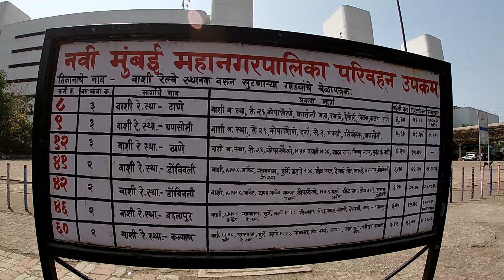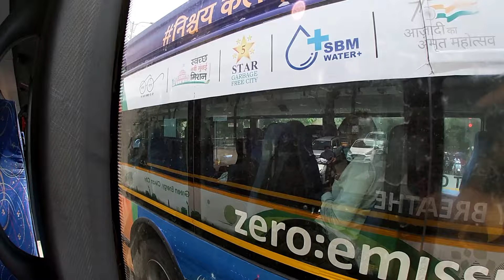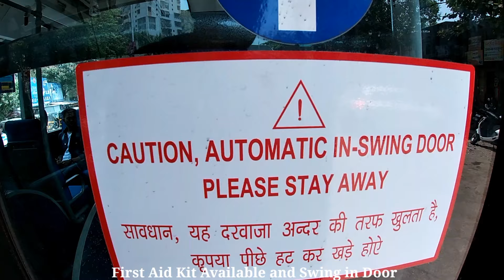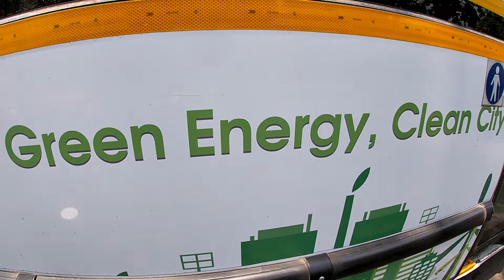NMMT च्या १.५ करोड Electric बसने केला प्रवास|नवी मुंबई होणार प्रदूषणमुक्त|NMMT Electric Bus Video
Content Covered:-

NMMT च्या १.५ करोड Electric बसने केला प्रवास|नवी मुंबई होणार प्रदूषणमुक्त|NMMT Electric Bus Video NMMT

Electric Bus
Electric Bus 2022
Vashi Station-Thane Lokmanya Nagar
electric bus 2022 vlog video
bhushan the explorer vlog videos 2022
Gharche Jevan Bhushan the explorer 2022
nmmt electric bus new vlog 2021
youtube trend video

My Mumbai-Pune Electric Bus Journey:-

Ticket Fare From Vashi Railway Station to Lokmanya Nagar Thane is 50 Rs/-

EV:-Electron Volt
NMMT:- Navi Mumbai Municipal Transport
63 - Normal Bus
22 - AC Bus
9 Meter:- 1.25 Crore
12 Meter:- 1.75 Crore
JVM Company